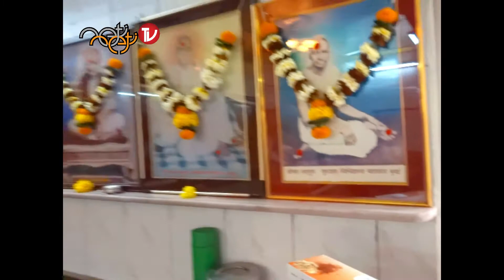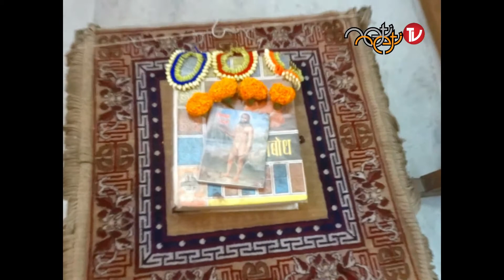Mumbai Talks 2015 Dec.7th - Afternoon PART 4- Karl Renz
The first time publicly on YouTube. Enjoy :-)
Mumbai Talks 2015 Karl Renz.
Hier habt ihr die Möglichkeit diese Arbeit finanziell zu unterstützen. (als Energieausgleich)
🔱   Be that, what you cannot not be!
🔱   from Self to Self
🔱   Selftalks
🔱   Mystical Artist
🔱   "Neti Neti TV" on YouTube for more Videos from Karl Renz